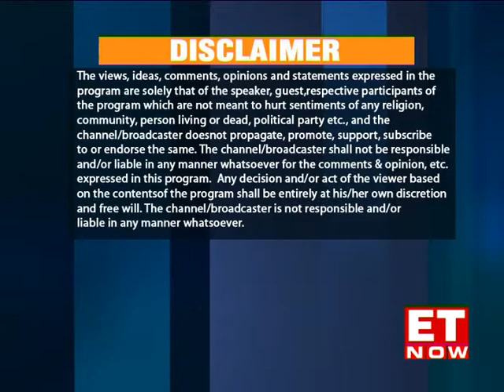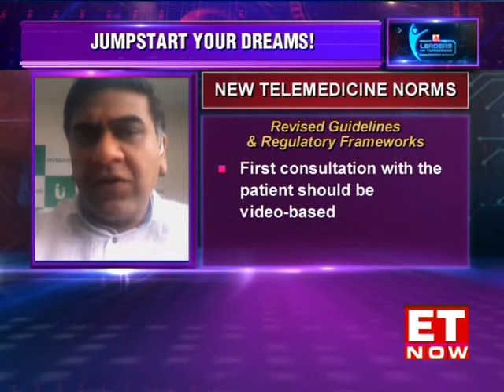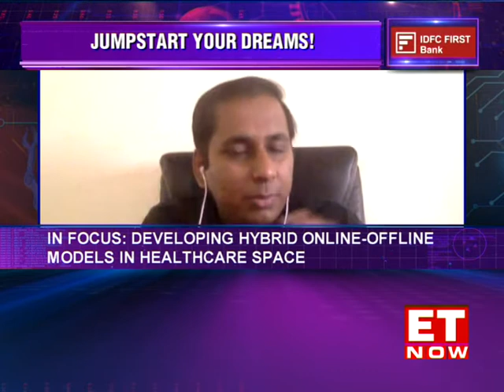Telemedicine Panel | Leaders Of Tomorrow | Season 8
India's healthcare system has seen a hit due to coronavirus outbreak & the current crisis has brought the grim situation of India's healthcare out in the open. As a silver lining, the pandemic has increased opportunities for the telemedicine sector, doctors & hospitals will witness a paradigm shift.

To understand how doctors, hospitals as well as patients will adapt to the new normal & how the adoption of technology will change the face of healthcare, ET NOW's Sonali Krishna spoke to Rajat Garg the Co-Founder & CEO, myUpchaar, Satish Kannan, Co-Founder MediBuddy Docs App & Vikas Chauhan, Co-founder 1mg.